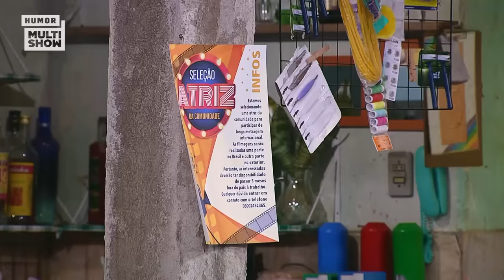MARATONE a QUARTA TEMPORADA de TÔ DE GRAÇA! | Humor Multishow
Essa família é demais! 😂 Aperta o play e bora se divertir com os momentos hilários da quarta temporada! ▶️✌️TôDeGraça